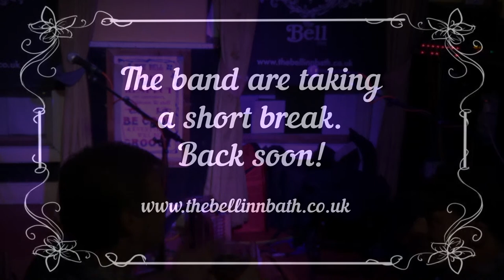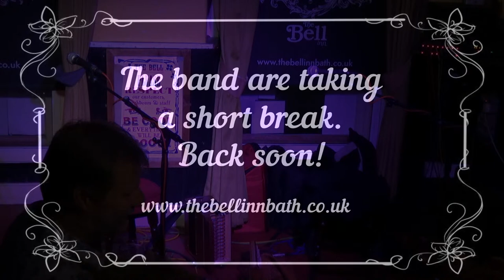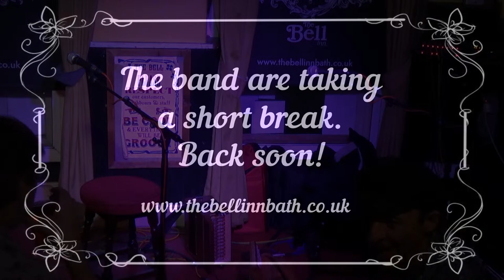Doug Eunson and Sarah Matthews Duo live at T^he Bell Inn, Bath, UK